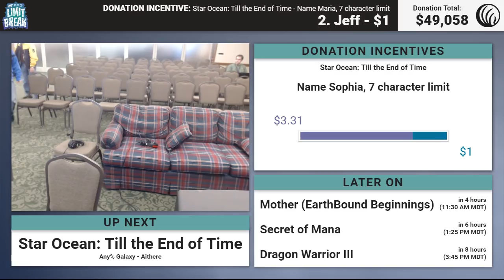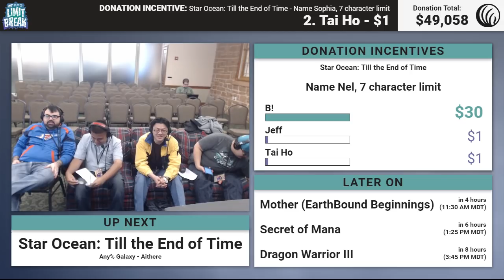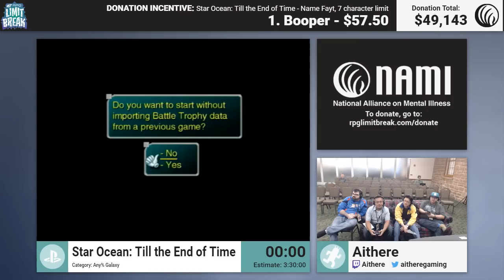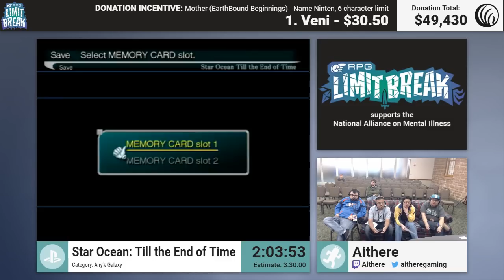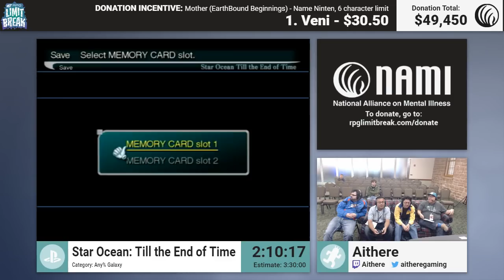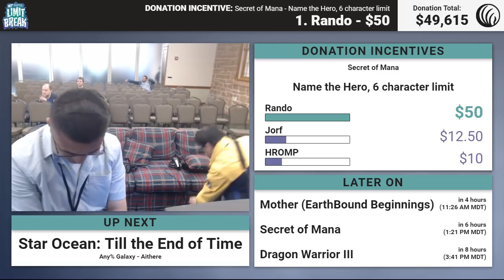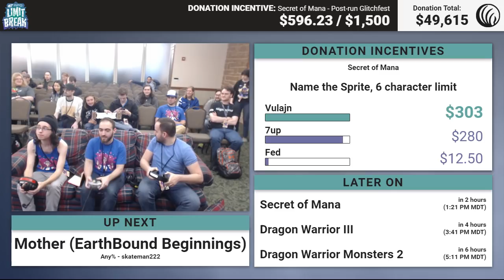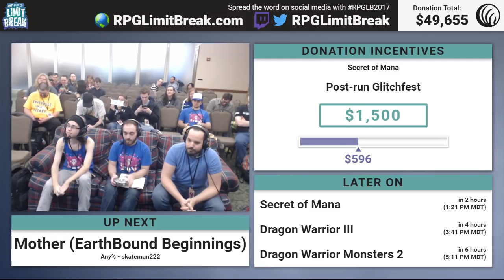Star Ocean: Till the End of Time (Galaxy) by Aithere (RPG LImit Break 2017 Part 30)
Run Start: 11:32

RPG Limit Break 2017 was an RPG charity speedrun marathon, held May 13-19, 2017 in Salt Lake City, UT, in support of the National Alliance on Mental Illness

Game: Star Ocean: Till the End of Time
Category: Any% Galaxy
Runner: Aithere

Highlights/Bloopers: